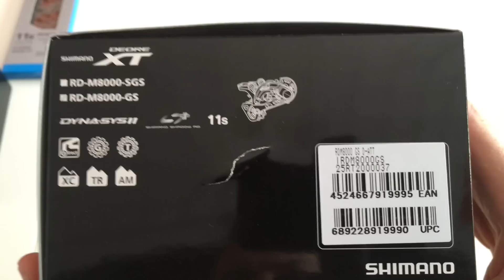SHIMANO XT RD-M8000 GS SHADOW PLUS 11S-UNBOXING